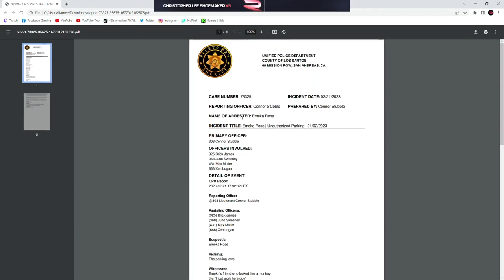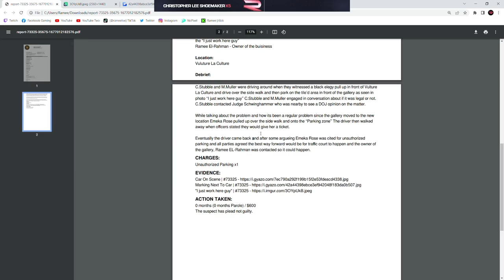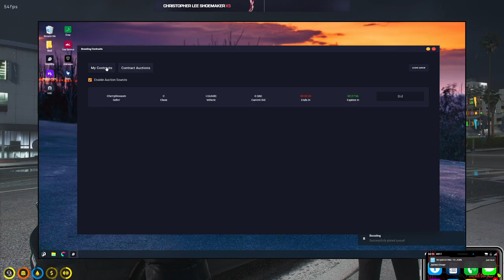Ramee goes to court